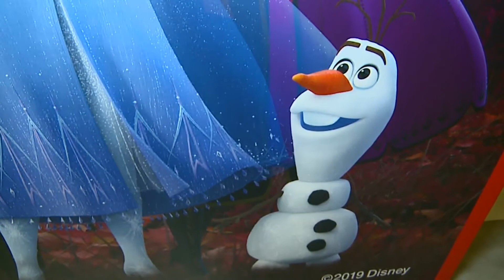Premijera u Cineplexx-u - "Frozen 2" - DJS - (TV Happy 19.11.2019)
Gosti: Ivan Ivanov - Glumac i voditelj
Anđela Vulin - Cineplexx